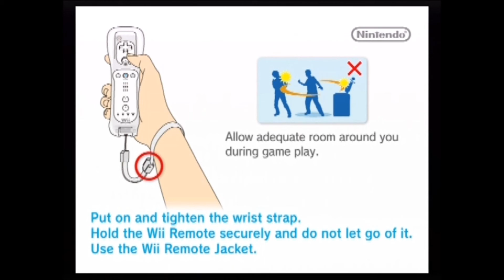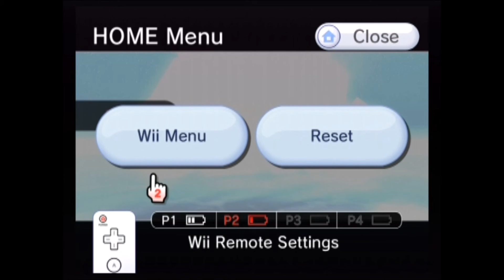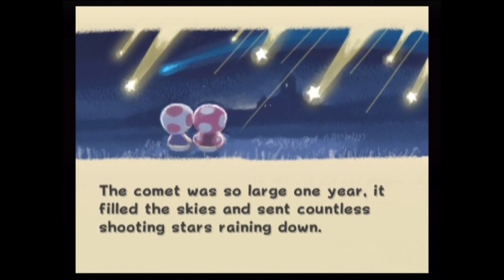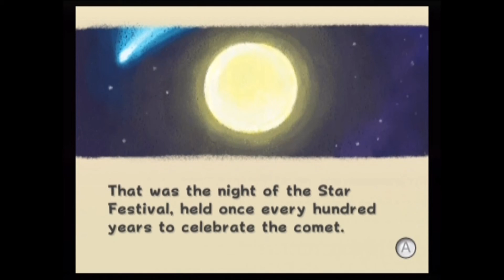I Wish We Had Given This Series a Name! Episode 1 The Beginning!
Welcome to our game-grump like play through/ commentary of Super Mario Galaxy!  I hope you enjoy this series I intend to upload it on every Saturday or Sunday!  Anyways enjoy!
Leave a comment or a like as I greatly appreciate it!